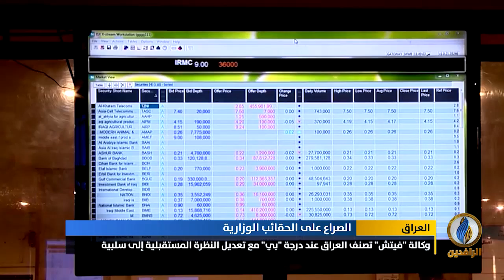تقرير | الكتل السياسية تخوض صراعا متواصلا لضمان حصتها في حكومة مصطفى الكاظمي